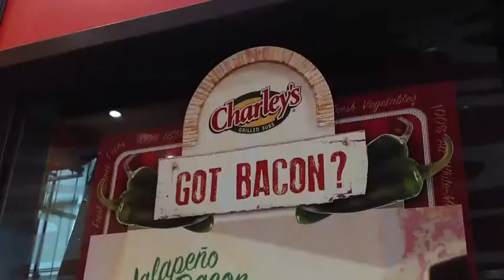Charley's Grilled Subs